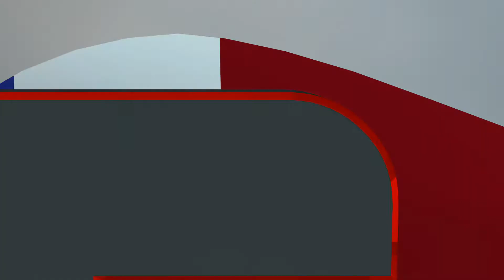FURY | La critique ciné !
∇▲∇▲∇▲∇▲ TeamSFAB ∇▲∇▲∇▲∇▲

■□■□■ Membres ■□■□■

Stimper | Jycti3 | ByLambda | Magestrome | HawksaChute | Maximus